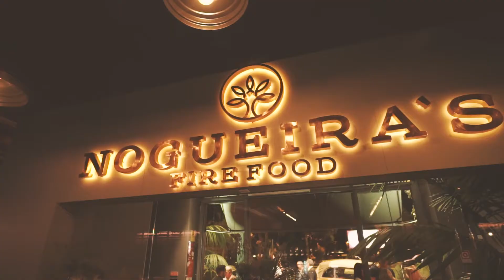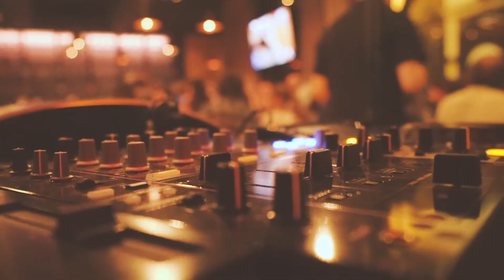Nogueira´s Lisboa - 2º Aniversário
Isto é o Nogueira's Lisboa: Situado na avenida mais badalada da cidade lisboeta, o restaurante|bar possui um espaço sofisticado e acolhedor, criando um ambiente único para quem nos visita. Com enormes janelas envidraçadas, elementos decorativos em madeira e os dois fornos a lenha, este espaço na capital torna-se único e repleto de glamour.